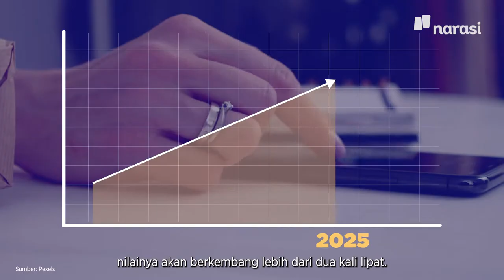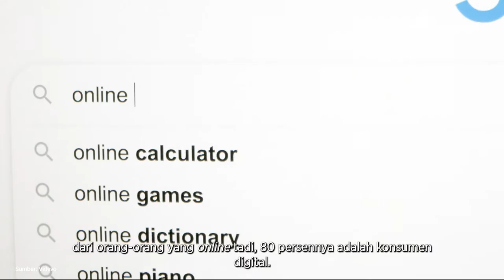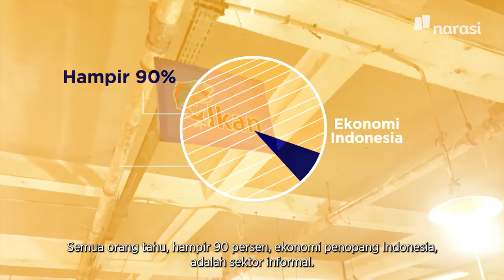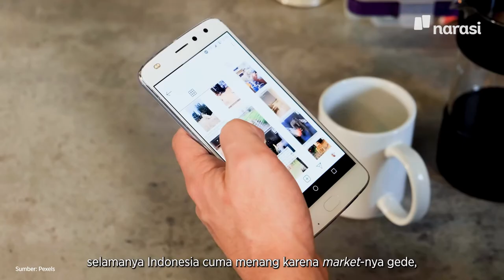Cas, Cis, Cus Ekonomi Digital Indonesia | Buka Data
Presiden Joko Widodo berambisi membuat Indonesia menjadi raksasa digital sekaligus ekonomi terbesar dunia ketujuh di tahun 2030. Ambisi ini bukan cuma cas, cis, cus belaka. Potensi ekonomi digital Indonesia itu memang gede banget.

Tapi, pratiknya enggak semudah teori. Bank Dunia menyebut, Indonesia kekurangan sembilan juta pekerja digital hingga 2030. Belum lagi kalau ketimpangan akses enggak teratasi.

Nah, terus gimana biar cas, cis, cus ekonomi digital Indonesia sukses? Yuk, simak lebih jelas melalui video ini.

Kamu jadi makin tertarik untuk mengembangkan start-up, kan?

Di Indonesia Digital Tribe, ada delapan kategori inovasi yang bisa kamu pilih untuk mewujudkan start-up impian! Setelah mendaftar, kamu juga bisa memilih tim, lho!

(Narasi)